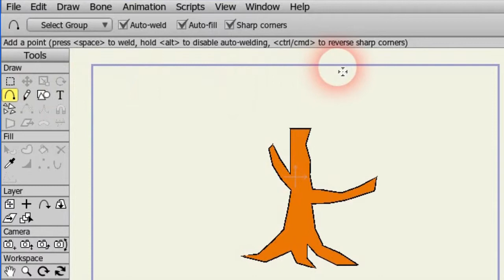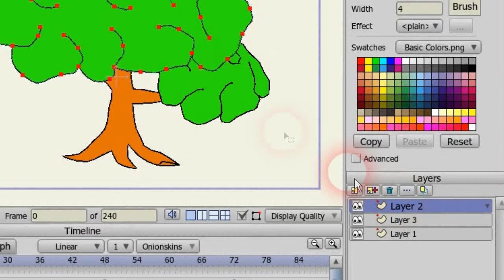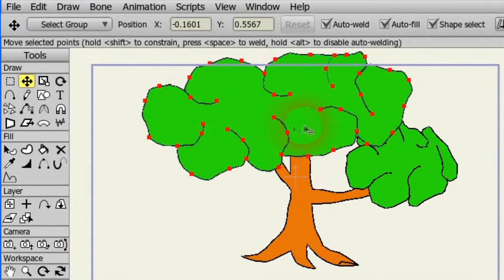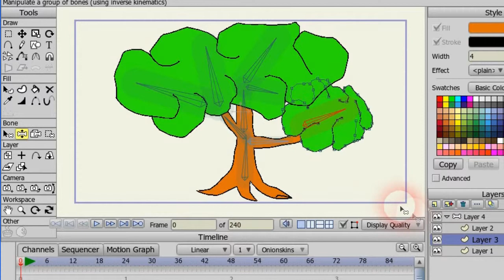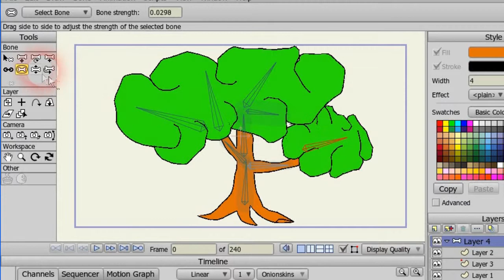ربط عظام بطبقة وربط عظام بنقاط anime studio tutorial - Bind Layer & Points